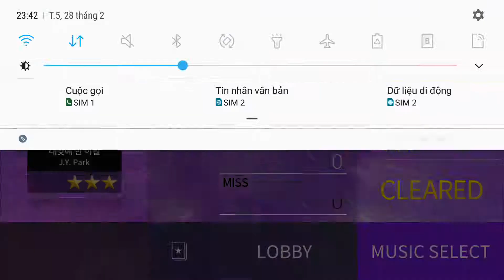대낮에 한 이별 - J.Y. Park | HARD | SSL JYP 28.02.2019